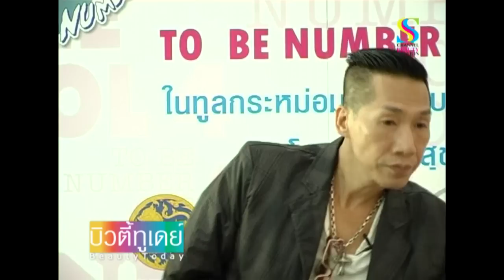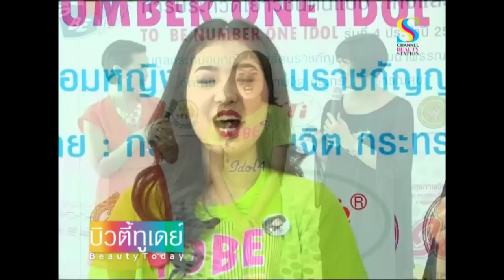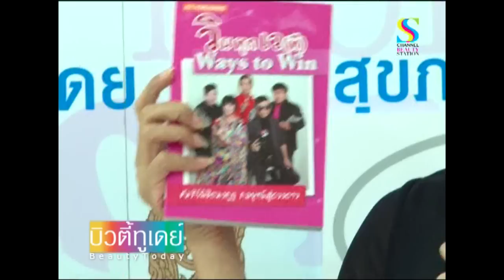MTI Beauty Today งานอบรมแต่งหน้าตัวเองผู้เข้าประกวดในโครงการ To Be Number One Idol 4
MTI จัดการอบรมแต่งหน้าตัวเอง เพื่อพัฒนาบุคลิกภาพ ให้กับผู้เข้าประกวดในโครงการ To Be Number One Idol รุ่นที่ 4 ประจำปี 2557 @ เดอะไพน์ รีสอร์ท จ. ปทุมธานี